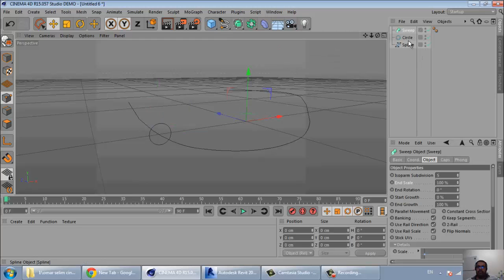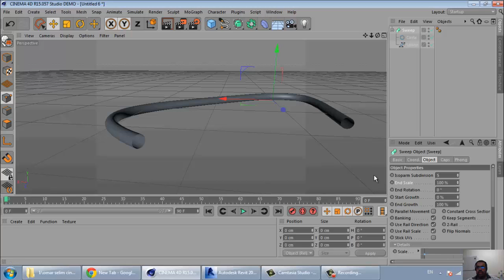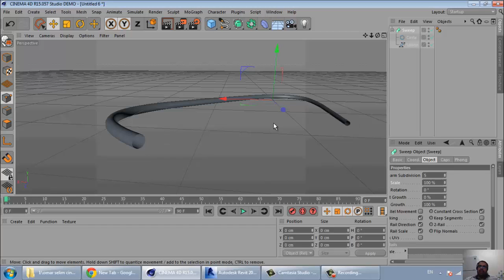6 cinema 4d sweep